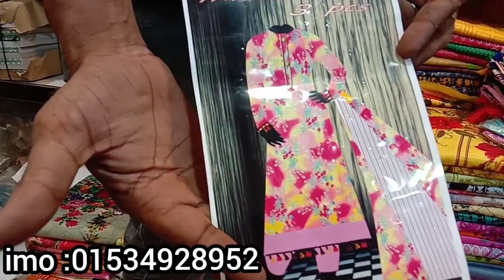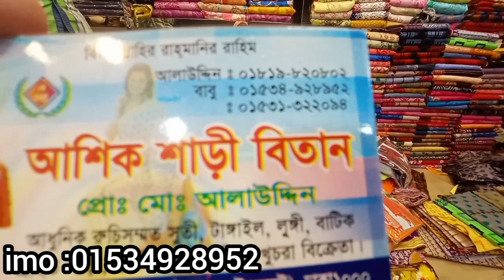৪৫০ টাকায় অসাধারণ ড্রেস কিনুন গুলিস্তান পাইকারি মার্কেট।। ( three piece price bd & wholesale price)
Cotton three piece wholesale price in  Fulbaria City Super Market, Gulistan, Dhaka.
Colorful#pure cotton#Cheap price,
Various types of fashion-related Products we show in Shopping tips19.

Shop Address:
Ashiq Sharee Bitan
38/Kha, Fulbaria City Super Market-1, (Basement)
Gulistan, Dhaka-1000.
Phone:
Babu : 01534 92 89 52,
Ashiq: 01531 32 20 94
Follow me on-
ভিডিওটি ভালো লাগলে ‍ প্লিজ
কমেন্ট করুন,
লাইক দিন,
শেয়ার করুন
ও নতুন নতুন ভিডিও পেতে বেল বাটনটি ক্লিক করুন।

প্রচারে প্রসার
আপনার ব্যবসা প্রতিষ্ঠানের পন্যের প্রচার করতে চাইলে ভিডিও করতে
আমাদের সাথে যোগাযোগ করুন: